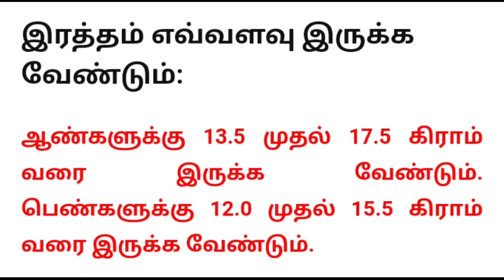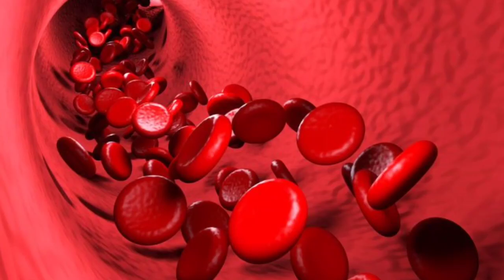உடலில் இரத்தம் இல்லையா! இந்த பழம் போதும்| Foods to Increase Blood in body Tamil |Increase Hemoglobin